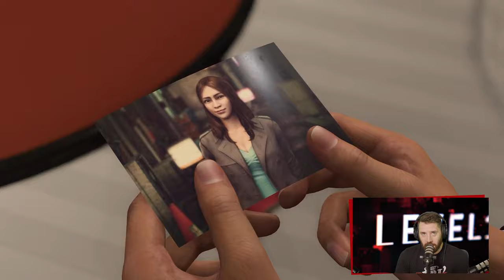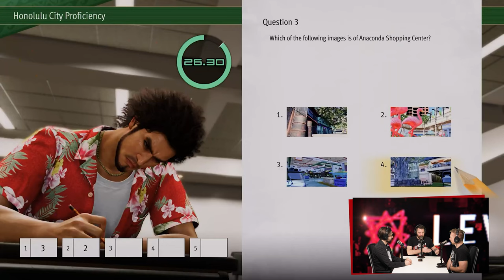Teine Tase 464 × Miks keegi mullu sellest mängust ei rääkinud??? (Podcast)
Ka sel nädalal räägib Aleksandr pikalt ja laialt ühest videomängust, mis mõnda aega tagasi on ilmunud. Kui eelmisel korral keskendusime liialt negatiivsetele külgedele, siis selles episoodis selgub, et vist oleme kõik ühe 2023. aasta teose tähelepanuta jätnud! Miks keegi sellest varem üldse ei rääkinud?

SISUKORD
00:00 Intro
18:36 Tekken 8
19:46 Robin Hood - Sherwood Builders
22:58 Like a Dragon: Infinite Wealth
26:02 Balatro
29:48 Penny's Big Breakaway
34:32 Dead Island 2
47:37 Last Epoch
54:42 Against the Storm
1:02:48 UUDISED